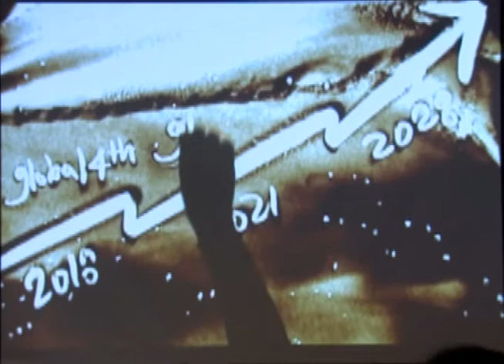Osstem Meeting - Seoul Sand animation